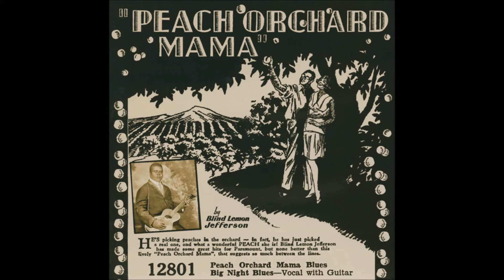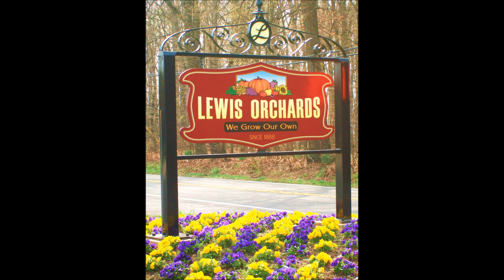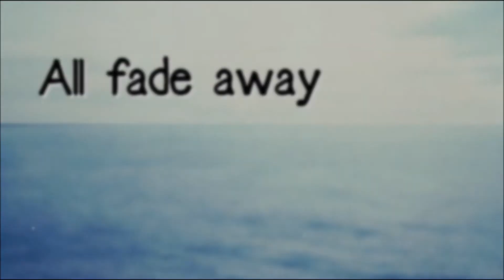Peach Orchard Mama B J Williamson A D Eker 2016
Can,t tell who's lyrics it  is Blind Lemon Jefferson ,Big Joe Williamson,
the main principle will apply,  its a sign of the times, and its back in the Public 's  ear,  only in a other Jacket of this time and Place ! thanks for lisening ! Greeeeeettssszz  A.D.